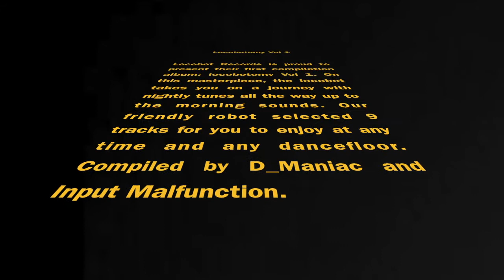Locobotomy Vol1 Mixed by Input Malfunction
Locobot Records is proud to present their first compilation album: Locobotomy Vol 1. On this masterpiece, the Locobot takes you on a journey with nightly tunes all the way up to the morning sounds. Our friendly robot selected 9 tracks filled with psychedelics and melodics for you to enjoy at any time and any dancefloor. Compiled by D_Maniac and Input Malfunction

Tracklist:
00:00 - TRANSIENT DISORDER - Gateway to your mind
06:50 - TRYAMBAKA - The blue touch
14:20 - SICK ADDICTION - Balzac`s room
21:38 - ZINX - Red planet
27:10 - D_MANIAC vs JUGGLING - Evolution of the mind
32:53 - XENZODIAK - Virtual spectacles
38:19 - THE MISTED MUPPET - Cat Visions (SYNSUN Remix)
45:20 - DEMOSYS - The 4th Galaxy
52:35 - PSILOCYBE PROJECT - Neverending nights